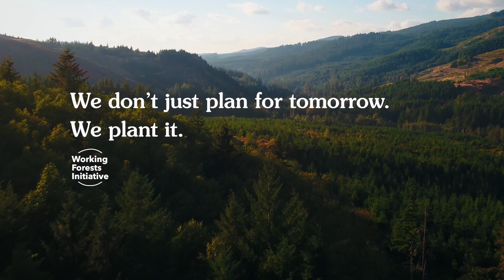Working Forests Initiative, "The Forest Cycle"